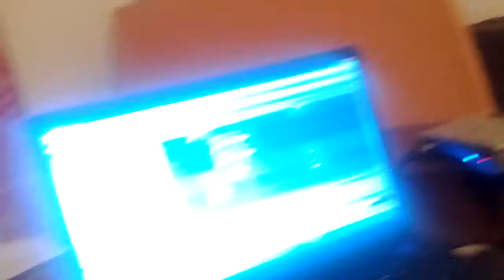Cenas nos ensaios (Consequence)